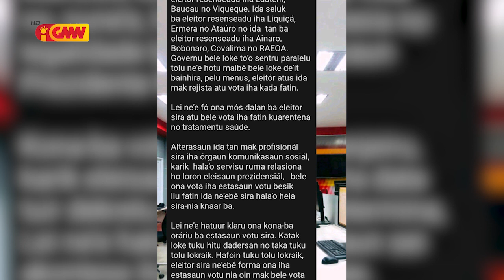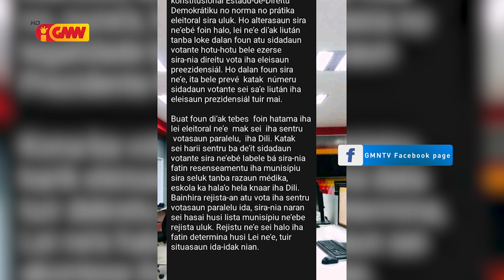PR Promulga Ona Alterasaun Lei Eleitorál Númeru 7 Bara 2006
Prezidente Repúblika Promulga Ona Alterasaun Lei Eleitorál Númeru 7 Bara 2006